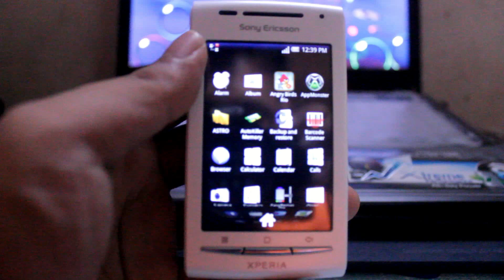Angry Birds Rio with Dual Touch for X8.mp4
nop, its not dual touch... ive posted a vid for the demo. visit the xda forum on how to install this mod on your x8.

Doixanh from the xda have release a kernel module that enable a dualtouch touchscreen driver for SE X8. Its something like a simulator. This mod is not 2 finger pinch2zoom nor a Dual-Touch, its still a work in progress and he mention that it might behave incorrectly.  But he's working to make dual touch possible in the future. hopefully, but his effort got my full support and respect.
His idea is to make the android system to detect a second finger event  when touching the screen is brilliant. The second finger is only to trick the screen to detect a second touch even though really u are pressing one at a time.